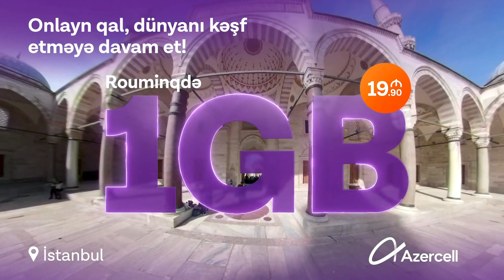Azercell Rouminq ilə harada olmağından asılı olmayaraq ünsiyyətdə qal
Hara səyahət etməyindən asılı olmayaraq, rouminqdə internetin hər zaman səninlə olsun! 😍✈️📸

Sənə uyğun rouminq paketini seç və qoşul! 📲

✅Rouminqdə 100MB, 400MB, 1GB və 3GB-lıq internet paketləri haqqında daha ətraflı məlumat